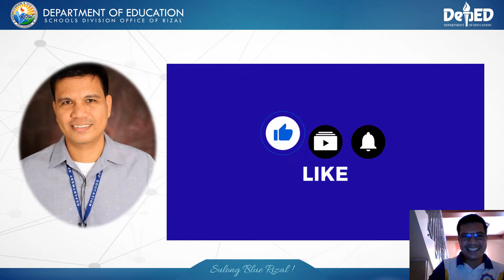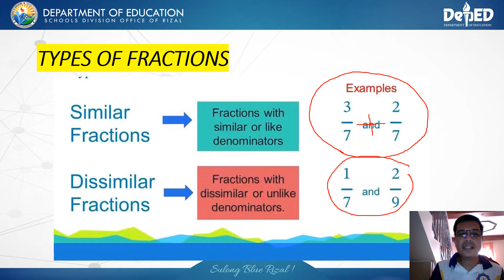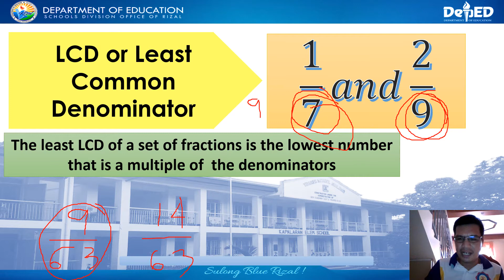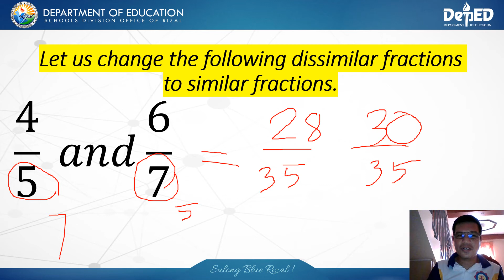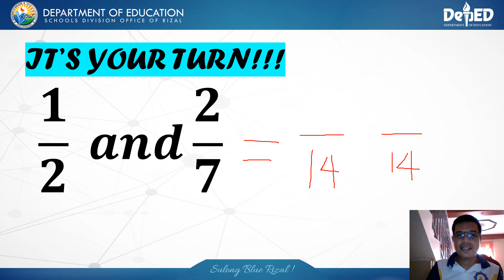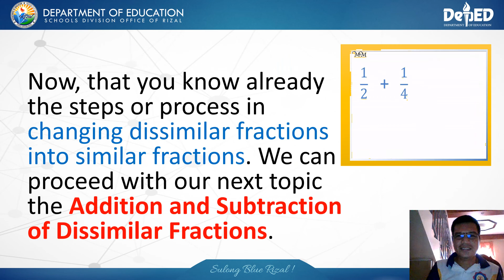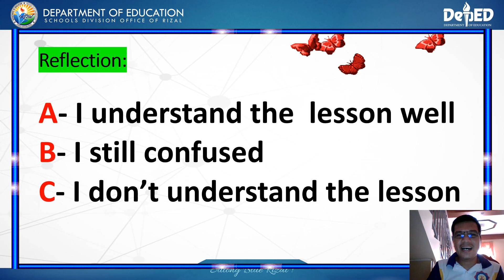CHANGING DISSIMILAR FRACTIONS TO SIMILAR FRACTIONS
HELLO MGA KA-MATHERS.. LET US BE READY TO ADD AND SUBTRACT DISSIMILAR FRACTIONS. NEED TO UNDERSTAND FIRST THIS VIDEO. GOOD LUCK KA-MATHERS.. ENJOY..